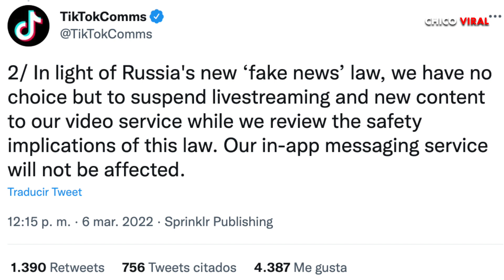EL MUNDO ENTERO LE DA LA ESPALDA A RUSIA